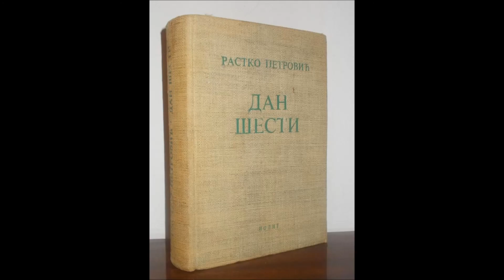Albanska golgota u srpskoj književnosti: Rastko Petrović „Dan šesti“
Ponedeljak, 30. mart u 20 časova
Srpsko književno društvo
Albanska golgota u srpskoj književnosti
Rastko Petrović „Dan šesti“
Govore:
Dunja Dušanić
Danilo Šarenac
Uređuje i vodi: Dejan Simonović
Foto: Nebojša Ćosić

Posle tribine je prikazana emisija „Kamera umesto pera, Rastko Petrović“, u kojoj smo mogli da vidimo Rastkove dokumentarne filmove.
Proizvodnja TVB 1986, autorke Radmila Šuljagić i Branka Bogdanov.
Zahvaljujemo RTS-u – Programskom arhivu TV Beograd.